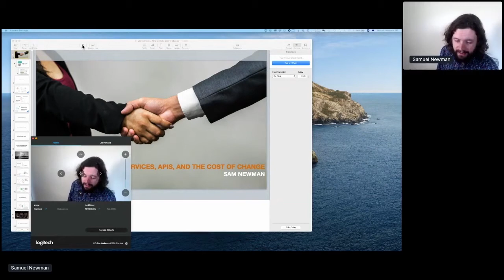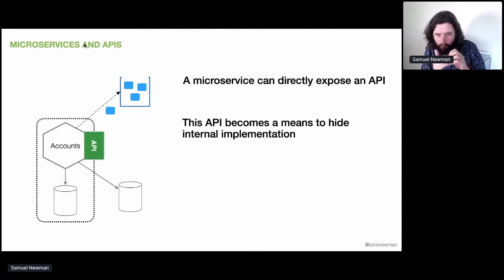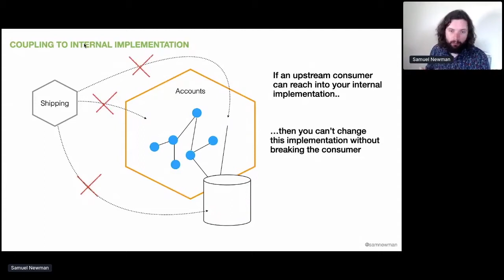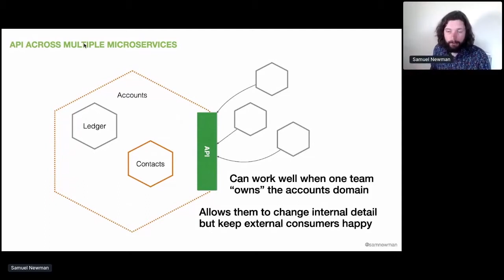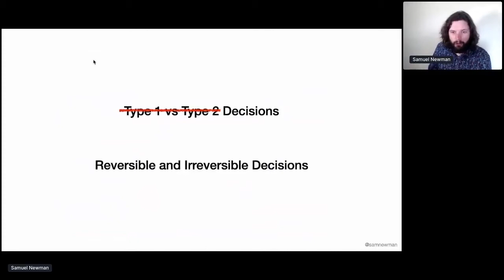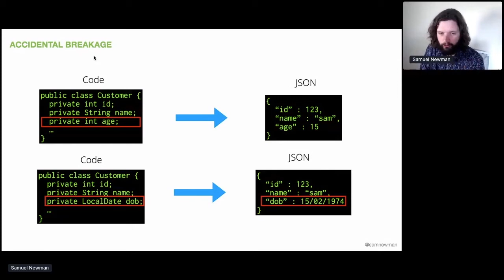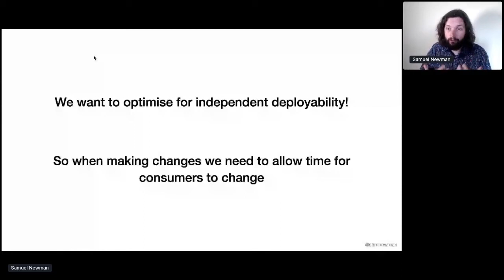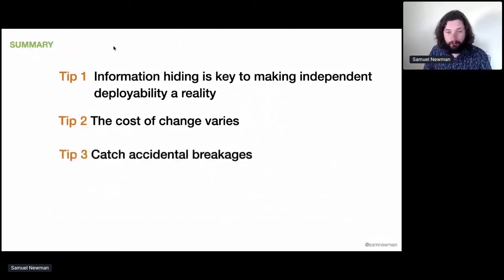Apidays LIVE Interface 2020 - Microservices, APIs, and the Cost Of Change By Sam Newman,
Microservices, APIs, and the Cost Of Change
Sam Newman, author of "Building Microservices and Monolith to microservices